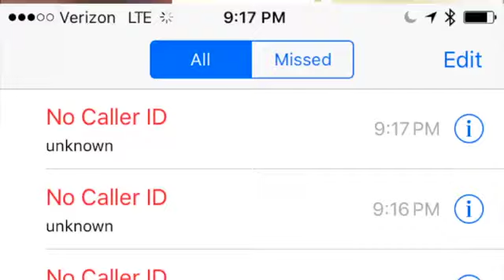Stalker Harasses James O'Keefe by Phone–Who is Behind it?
Over several weeks, James O'Keefe has received literally hundreds of unsolicited phone calls from an unknown entity named "Bella."

We suspect that she is an operative sent to disrupt our work trying to help the American people–but who is orchestrating these phone calls?